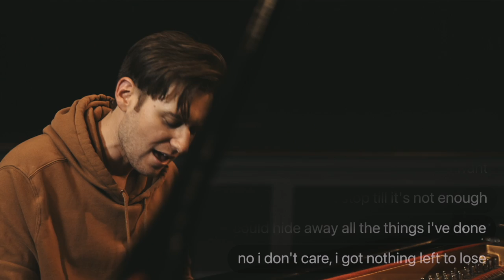Ben Schuller - Validation (Acoustic)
Validation - the 5th and final part of the “New Roaring 20s” acoustic album and short film

Audio:
Written, Produced, Mixed, Mastered by Ben Schuller
Additional Production: Matt Geroux

Directed and Edited by Ben Schuller
Producer: Chris Sowatsky
Cinematographer: Adam Ewbank, Tyler Follon
Gaffer: Barrett Depies
Colorist: Jimmy Cadenas
Story/Concept: Ben Schuller and Chris Sowatsky
Suits: Chris Sowatsky, Connor Wiggers
Extras: Matt Grogan, Taylor Cunningham, Jack Johnston, Sara Spicer, Samantha Ware, Aaron Fowler, Kayla Abdou, John Townsend, Andy Kennison, John Haston, Kasey Dennis, Drew Angus, AJ Smith

Lyrics:

I don’t want your love
I just want your validation
I’ve had all your drugs
I need more than medication
Take it all
I’ll give you every drop
be these things I’m not
No hesitation

Chemical consciousness
Running my thoughts again
Counterfeit confidence
Lemme get lost in it
I’m killing for consequence
Is ignorance truly bliss
Feed it right to my fingertips

Baby I can play the game if that’s what you want
Don’t stop til it’s not enough
Could hide away all the things I’ve done
no I don’t care, I got nothing left to lose

I never cared for no one and I know that’s the truth
no matter where I run you pull me back to you